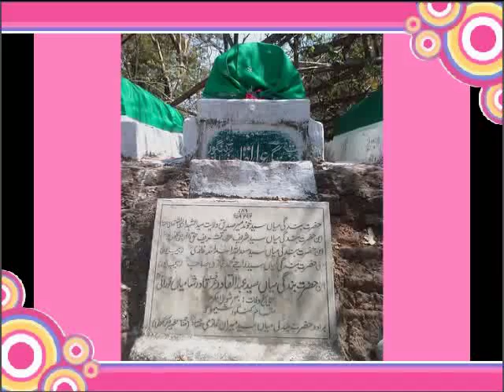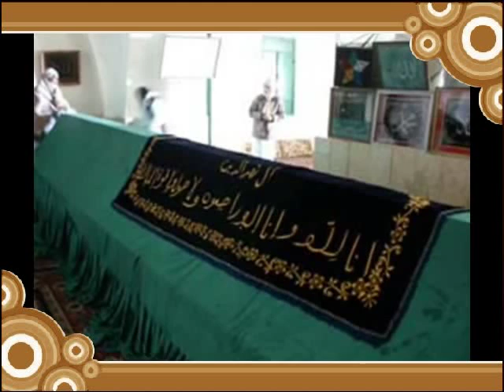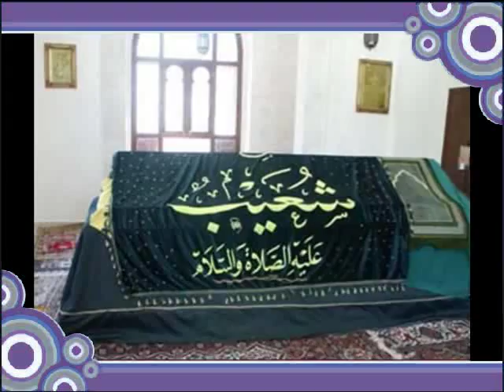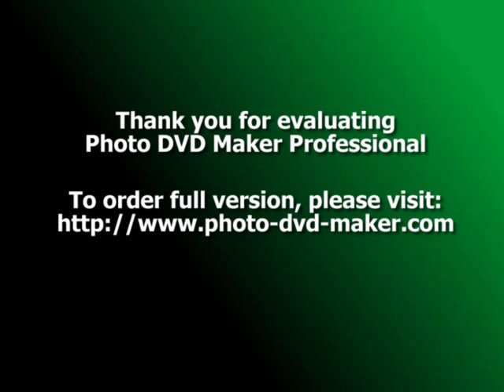abid ke liye_HAZRATH ABID KHUNDMIRI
THIS IS BEAYTIFUL NAAT BY HAZRATH ABID KHUNDMIRI SAHAB.